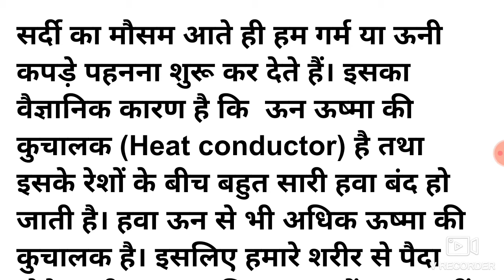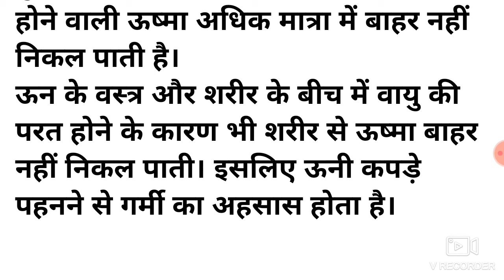सर्दी में गर्म या ऊनी कपड़े क्यों पहनते हैं ?//hy wear warm or woolen clothes in winter?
link